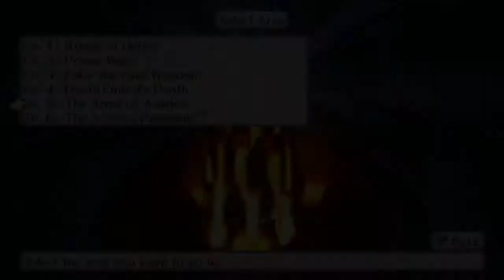Disgaea 4 Revisited - Episode 6 Map 6 & Chara World Demo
Since I wasn't around yesterday due to an RP session, have an extra-long video!

Stages done:  Fractured Bouquet, Chara World

Bills unlocked: Chara World (1000 mana. Store 99 levels with reincarnation.)

Monsters unlocked: Wood Giant, Chernabog (I found both in the chara world. You might see them later in the story.)